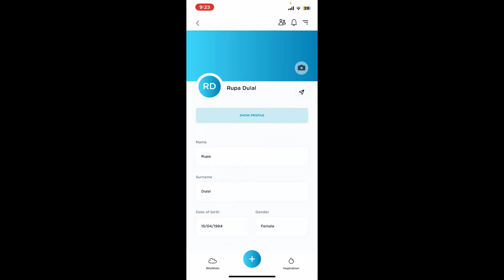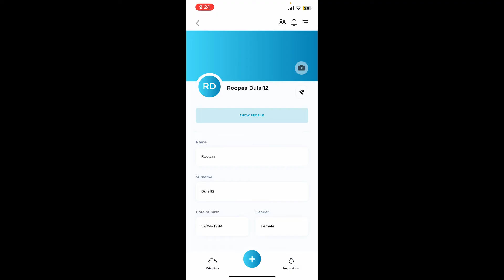How to Change Name on GoWish 2023? Update Name on GoWish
Elevate your gaming persona by learning how to change your name on GoWish. In this step-by-step tutorial, we'll guide you through the process, ensuring your gaming identity reflects who you are. Watch now to personalize your gaming experience on GoWish!"